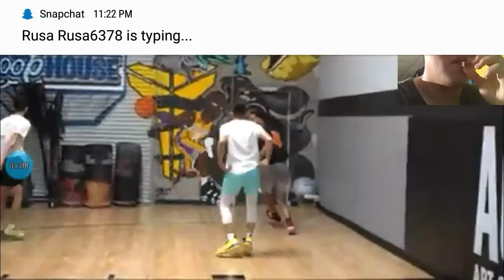Reacting to brawadis fall